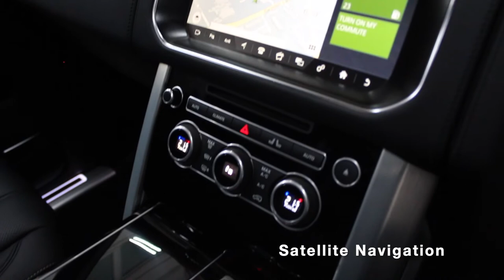2017 67 Land Rover Range Rover 5.0 V8 Autobiography - Exclusive Cars (GB)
We are pleased to welcome Princelife, a beautiful petrol powered vogue, with its provenance rooting to Land Rover Guildford. It exhibits a paint finish of Santorini black complemented with 22” turbine alloys.

The superb specification includes head up display, surround camera system, parked car heating, privacy glass, soft close doors, massaging seats, TV tuner, Meridian surround sound system, dual view screen, satellite navigation, heated front and rear seats.

With an increasing trend away from diesel and towards petrol, this Range Rover perfects a much entailed niche. This 5.0 litre petrol vogue is bestowed with a wonderful engine, developing 510 British pedigree horsepower, allowing it to sprint to 60 mph in a tad over 5 seconds. The sheer incongruousness of having this hefty car sprint along with such willingness is impressive. It is fantastic to drive as it is quiet, smooth, and well balanced, until your right foot calls for power and then the supercharger ensures the power reserve is unleashed  with immediate ease, complemented by a mellifluous yet gentrified exhaust note. So, it has it all - power, beauty, and real world practicality, both on and off the road.  You and your loved ones are swathed in opulence on the inside. And outside, it gifts you an exceptional feeling with every gaze, affirming one of your achievements. This is more than just a motorcar, it will become an inherent part of your family, providing a perfect place to travel in comfort and luxury